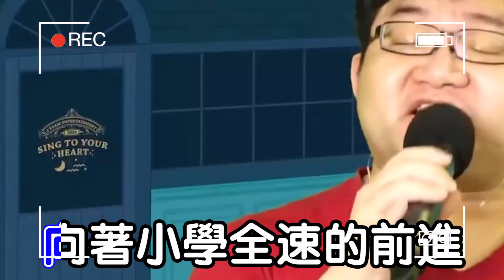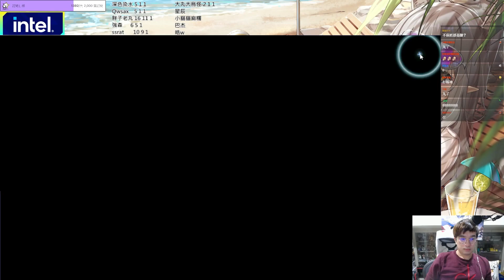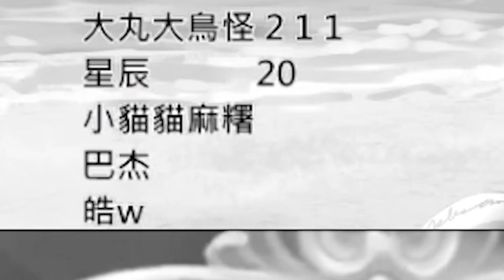【終身難忘】公連新人來挑戰！大丸揚言讓他終身難忘！結果真的終身難忘了www【公主連結】（初音&栞）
這位兄弟，您是否忘了我江湖的稱號"新人殺手"阿？！
果然沒讓你失望吧，確確實實的終身難忘阿！